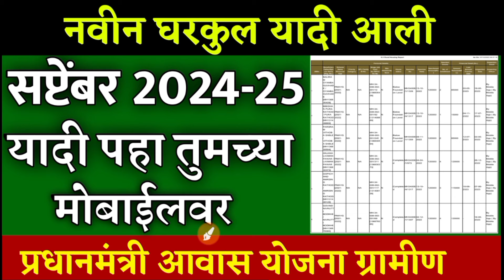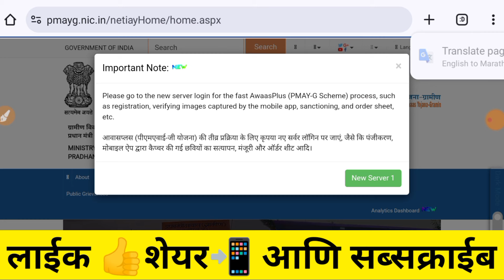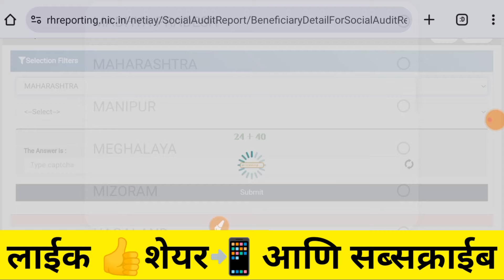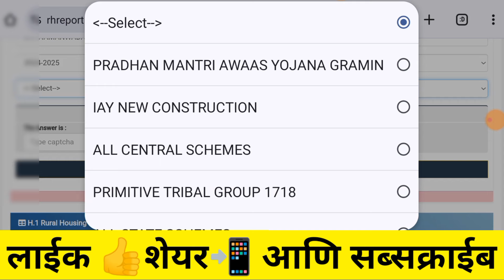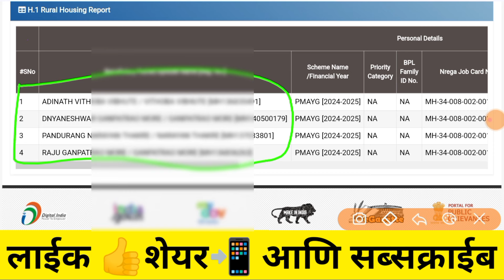नवीन घरकुल यादी आली सप्टेंबर 2024 यादी पहा तुमचा मोबाईलवर | gharkul yojana in maharashtra 2024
नवीन घरकुल यादी आली ऑगस्ट 2024 यादी पहा तुमचा मोबाईलवर | gharkul yojana in maharashtra 2024

 • Exam Update • Career related video • Motivational videos • Various jobs update • Government job recruitment • Career guidance • All important information related to students.